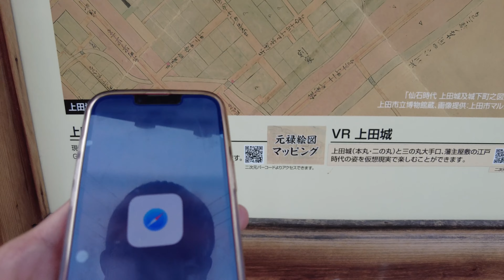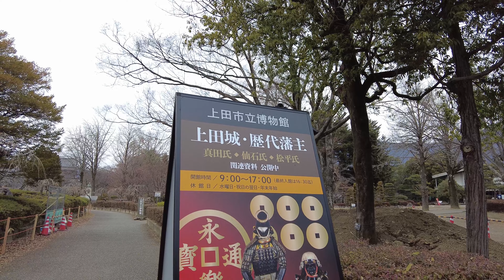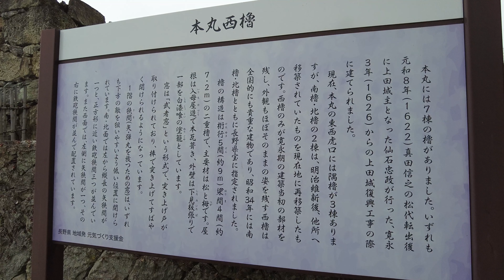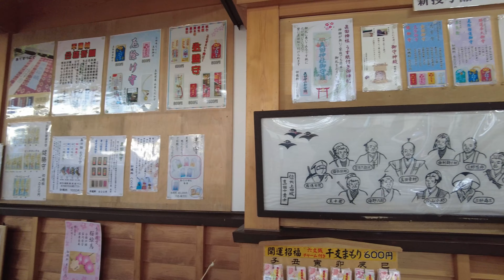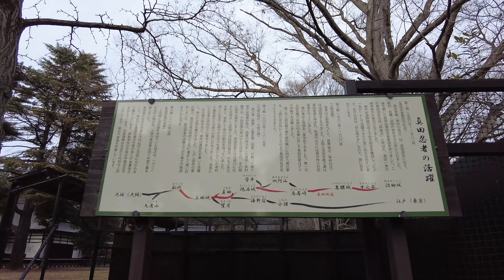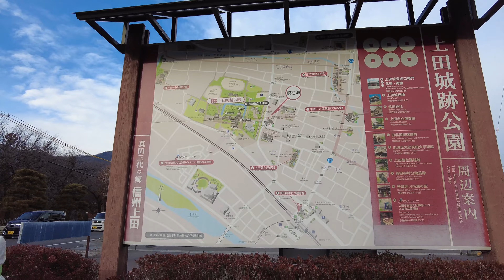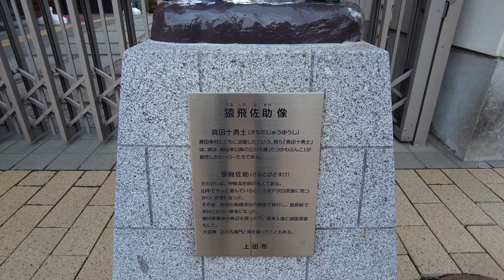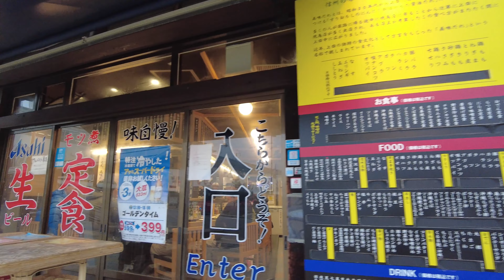[230kcal] Just Walk in Nagano UEDA / 信州 上田 / 4K HDR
戦国大名・真田家の拠点の上田城を中心に栄えた城下町です。

About 230 kcal totally.
6,000 m on foot.